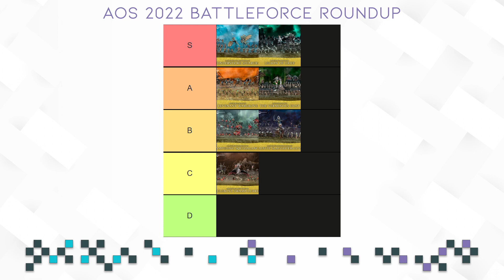2022 Age Of Sigmar Battleforce Roundup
Burnt Toaster · StreamBeats by Harris Heller
Arcade

Take My Pulse · StreamBeats by Harris Heller
Breaker